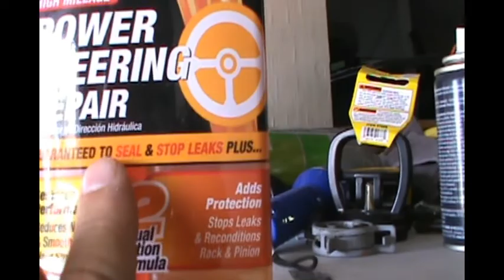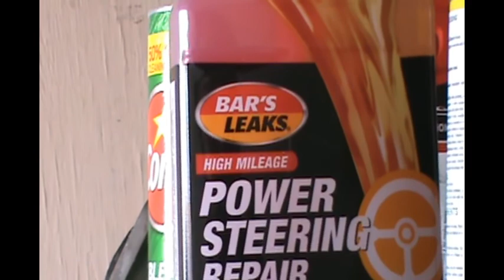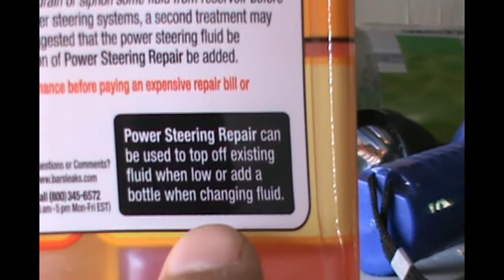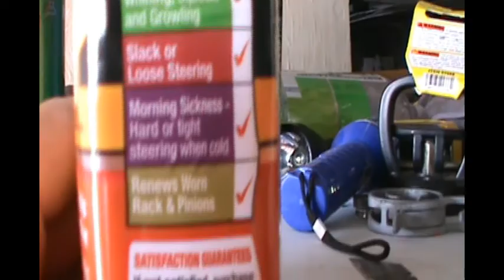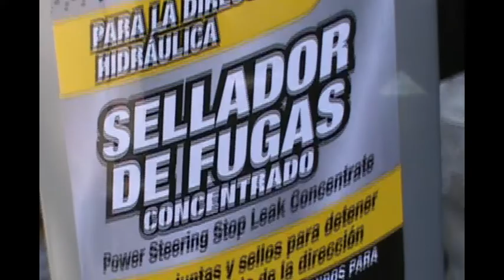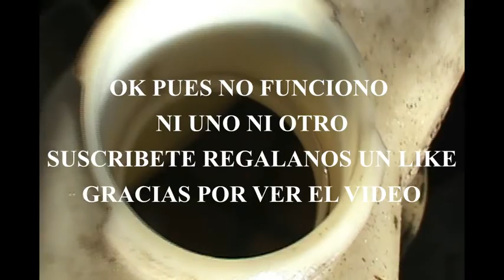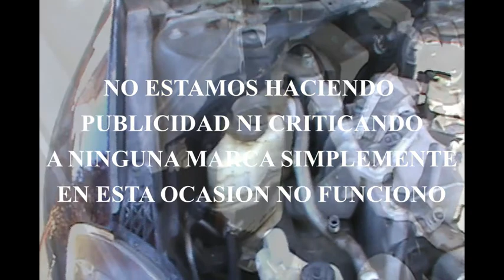RESTAURADORES PARA POWER STEERING REPAIR REALMENTE FUNCIONAN NISSAN ALTIMA 2007 - 2012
SIGUE ESTE VIDEO PARA QUE VEAS SI REALMENTE FUNCIONAN UNO DE LOS DOS MAS FAMOSOS RESTAURADORES DE EL POWER STEERING